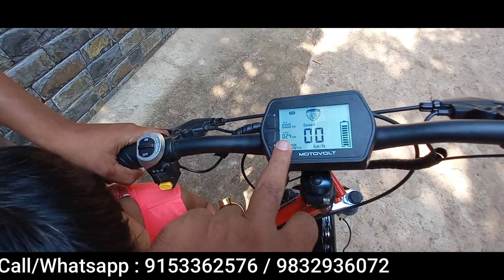Motovolt Kivo Easy Electric Cycle for Everyone | Customer Response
This motovolt kivo easy electric cycle is best option for everyone working as civic volunteer, asha karmi, anganwadi worker or who are doing field work in a daily basis. This model is best for women and students as well.
ABHA Enterprise
Keshiapat & Kultikri, Sankrail, Jhargram